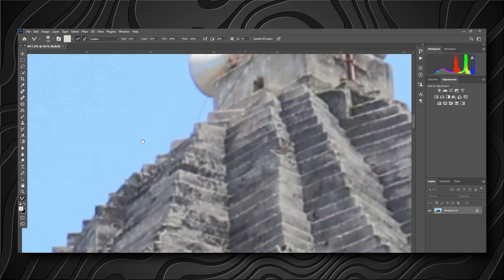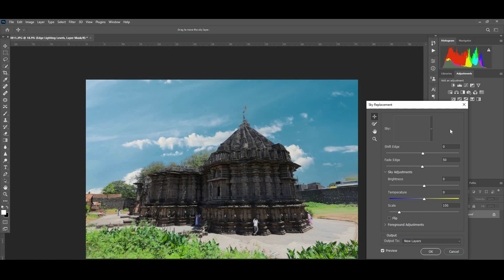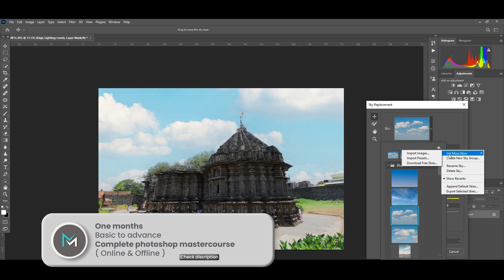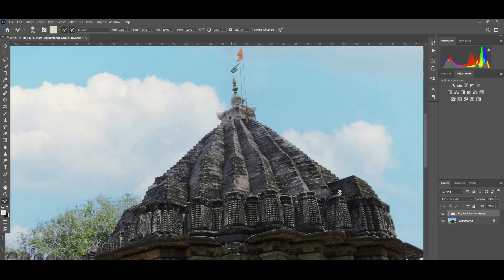SKY REPLACEMENT option fully explained | Photoshop sky replacement in hindi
1️⃣ Album design premium PSD pack (5,000+)         = 1,999 /- rs
 2️⃣ Album designing premium elements (12,000+)  = 499 /- rs
 3️⃣ Premium Video editing luts pack (500+)              = 999/- rs
 4️⃣ Premium wedding luts (20+)                                  = 499 /-  rs
 5️⃣ Photoshop premium preset pack (120+)              = 999/- rs
 6️⃣ Wedding photos presets pack ( 20+ )                    = 499 /- rs
 7️⃣ Complete instagram reels my editing pack          = 1,999 /- rs
 8️⃣ Premium fonts pack ( 5,000 + )                              = 499 /- rs

 🔴 How to purchase ? & Demo ?

🔵  ONLINE COURSES -
▲ Online photoshop master course ( 4,999rs )
▲ Online Wedding & prewedding video editing course  ( 4,999rs )

🔴 JOIN OUR OFFLINE COURSES  -
(  Mukeshmack academy of photography & Film-making  )

▲ Free hostel facility
▲ ISO certified institute
▲ 2500+ students enrolled
▲  Computers & cameras we will provide

🔴 COURSES -
▲ Two months basic to advance photography + Editing + album designing course
▲ One months complete Video editing course
▲ One month complete album designing course

🔴  ADMISSION / ENQUIRY - 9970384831 ( Location - Sangli ,  Maharashtra )